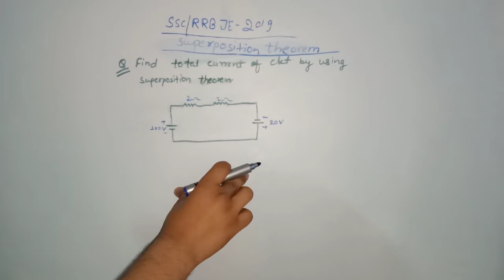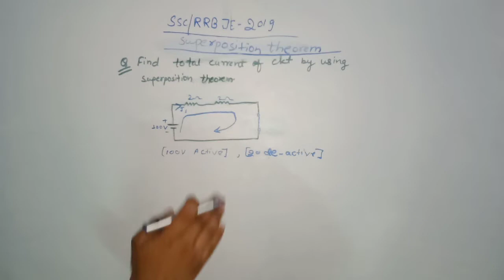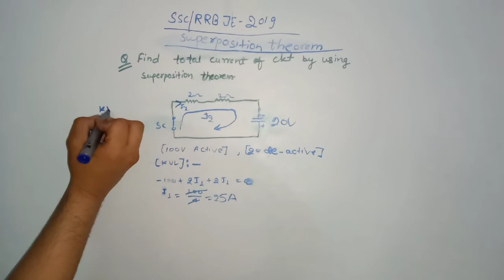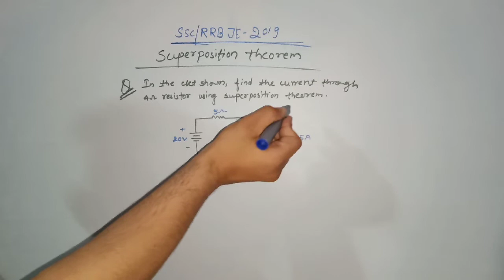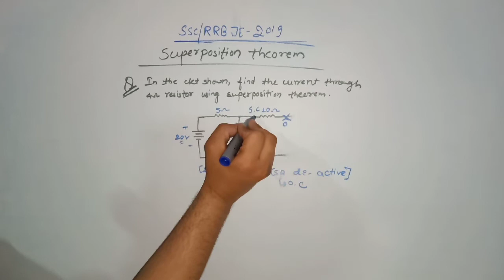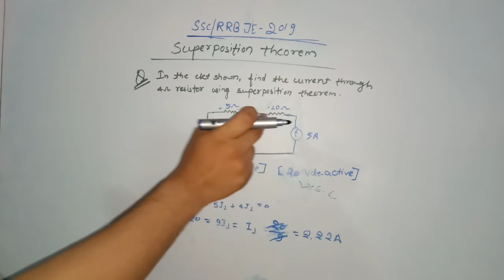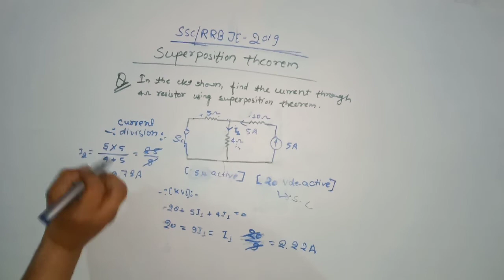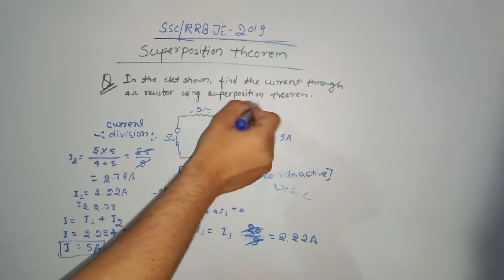RRB JE -2019/basic electrical (electrical engineer)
Hello everyone welcome to smartiee zone today I am going to discuss about very important concept of basic electrical this is very important for rrb je and ssc je so let's start the video.

Best concept of superposition theorem

Best questions for superposition theorem

Best explanation of superposition theorem

Best concept of active and de-active source

How to de-active voltage source

How to de-active current source

Best explanation of active and de-active sources

Best classes for electrical student

Most important questions for electrical student

Most important concept for rrb je

Best tricks and tips for exam

Best classes for basic electrical

New concept of rrb je

If like this video plz share and like